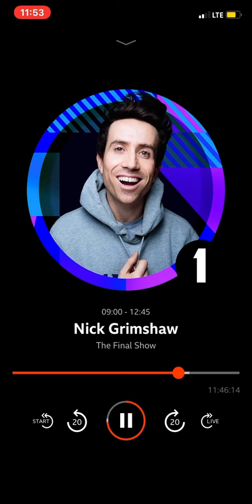Harry Styles’ message to Nick Grimshaw on his last show on BBC Radio 1